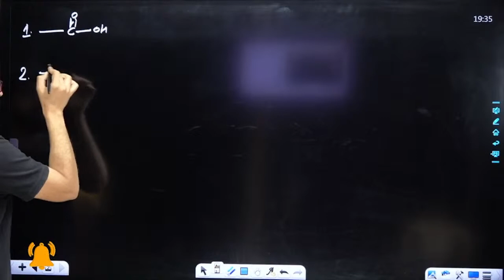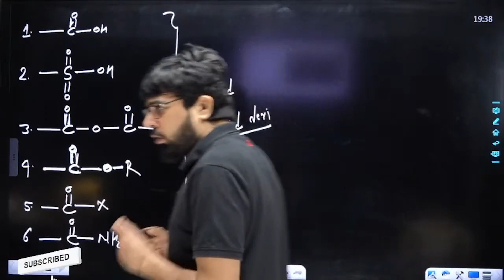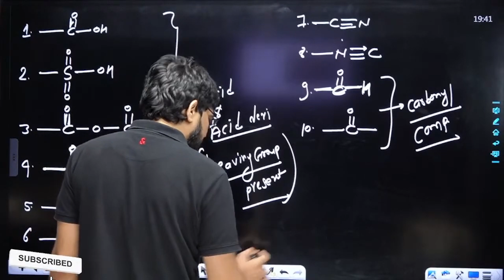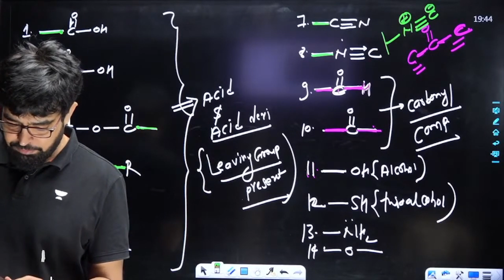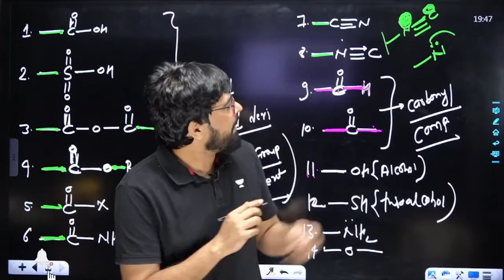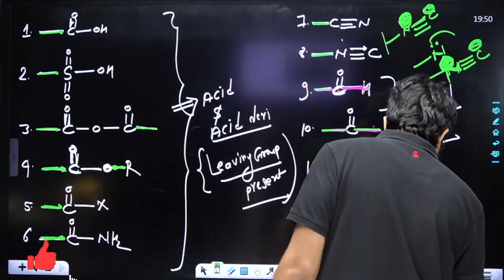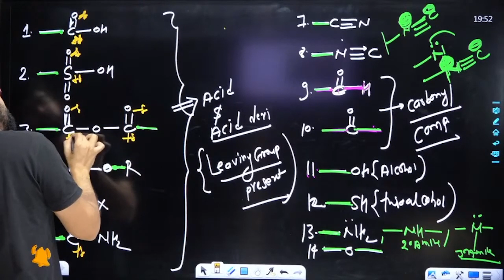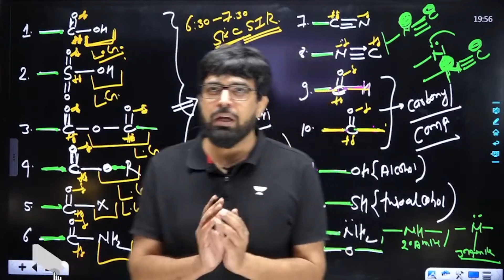Functional groups EXPLAINED!|Organic Chemistry | SKC Sir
In this session, Shubh Karan Chaudhary sir is going to discuss Functional groups  Organic Chemistry | NEET 2023 Preparation | NEET 2023 Study Plan | NEET Strategy 2023 | Online Classes for Chemistry | NEET 2023 Preparation, for all NEET 2023 aspirants. If you want to score high in the NEET Exam 2023, then this session will help you to get more marks. Attend this LIVE and stay ahead with your NEET preparation. Watch to learn from OC stalwart SKC Sir.

You can enrol to Unacademy Subscription and get the following benefits:
1. Learn from your favourite teacher
2. Dedicated DOUBT sessions
3. One Subscription, Unlimited Access to Live Online Classes and Videos
4. Real-time interaction with best-in-class teachers
5. You can ask doubts in live online classes
6. Limited students in each Class
7. Download the videos & watch them offline